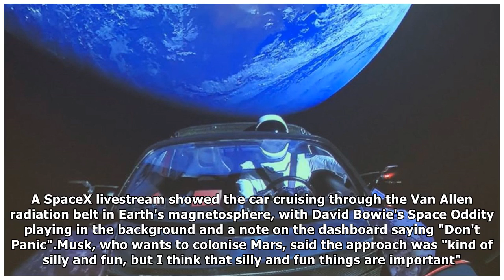Wrong turn, dummy: Elon Musk's Tesla Roadster heads off course towards asteroid belt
By Bethany Minelle, News Reporter SpaceX billed it as "an endless road trip past Mars", but the Tesla blasted into space on Tuesday may actually be heading towards the asteroid belt. While the Cape Ca...